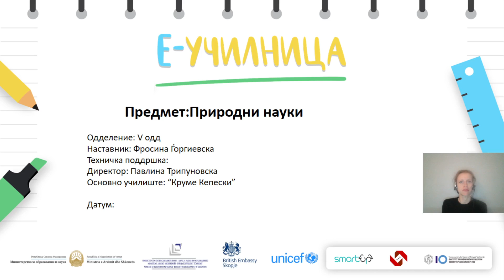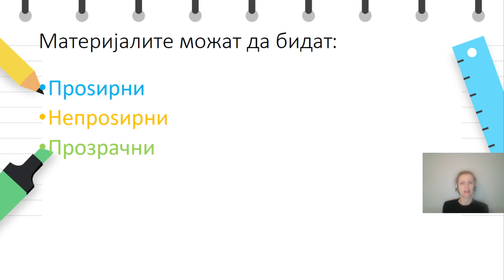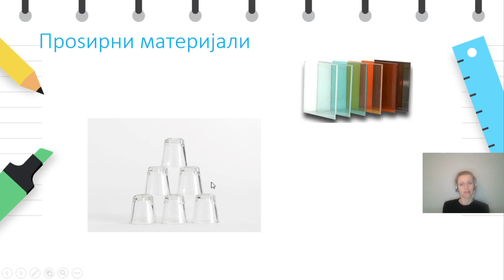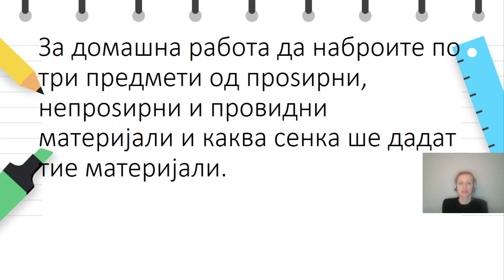V одделение - Природни науки - Истражување сенки